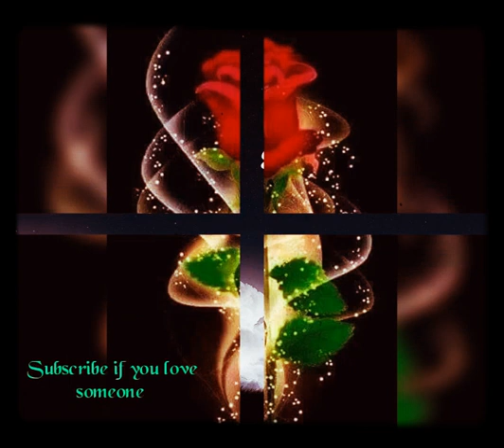Gn8 | Good night full screen video status | Wishing good health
good night new love status